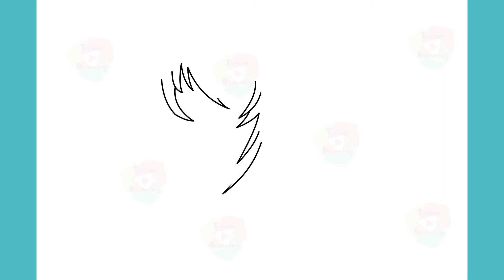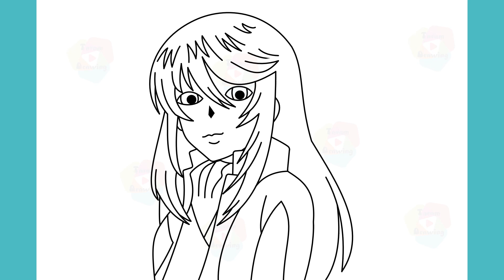how to draw Soukyuu no fafner drawing